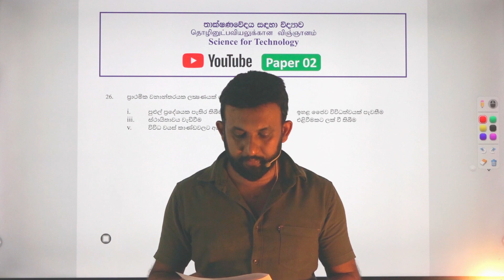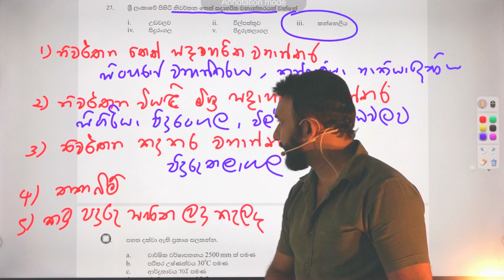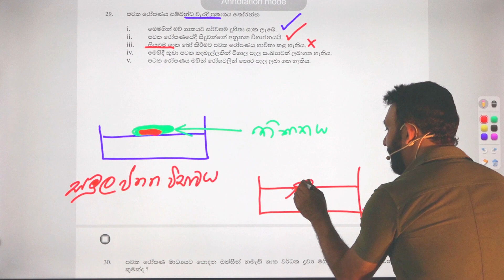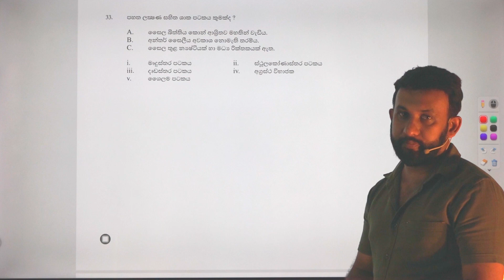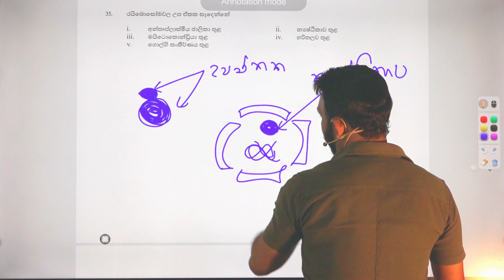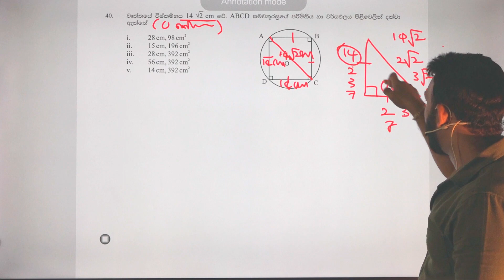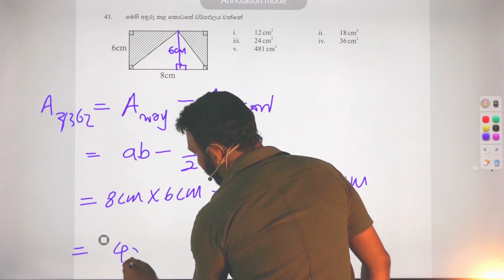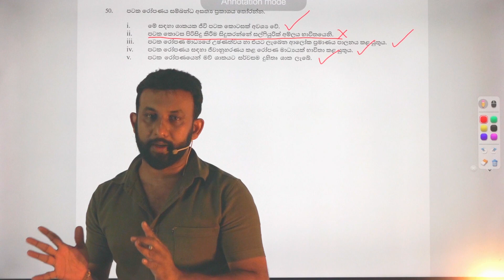PAPER NO 02| 2024/2025 SFT Free Paper Class | live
බහුවරණ ප්‍රශ්න 1000ක සාකච්ඡා කිරීම